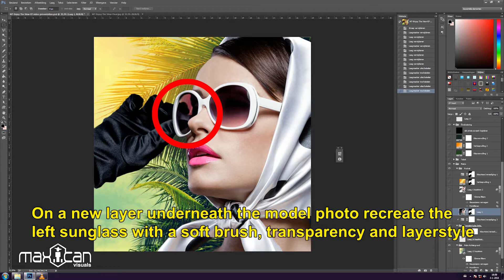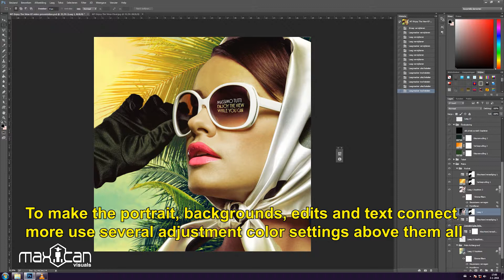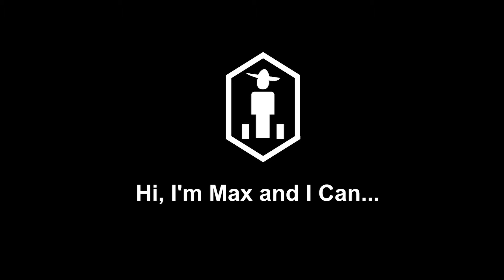MAX.I.CAN VISUALS - Retro Album Cover Look Photoshop Tutorial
Hi, I'm Max and I can. do a little graphic tutorial for you. Since I got many positive reactions on my latest tropical album cover I like to show you a quick and overall tutorial how I made this retro sixties inspired album cover art I made with my Max.i.can visuals in Photoshop. I've made it for my own musical spylounge project Massimo Tutti, Enjoy The View While You Can, which is also played in the video.

About me and Max.i.can visuals:
I'm a graphic desktop plubisher and a music procucer and composer with video skills. Graphically/visually I work on both Mac and Windows and I use Indesign, Illustrator, Photoshop, Premiere and After Effects. With Max.i.can visuals I combine my profession with my musical and visual aspirations and other interests.